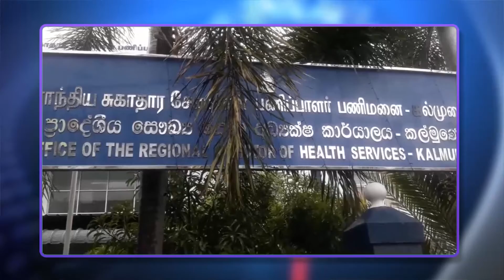Morning news | Deepamtv | 01.12.2020 | srilanka tamil news | jaffna news